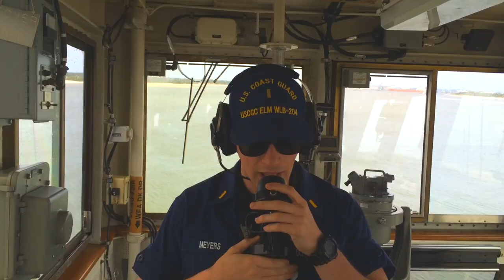Hello From The Cutter ELM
Welcome aboard video to USCGC ELM to the tune of "Hello" by Adele